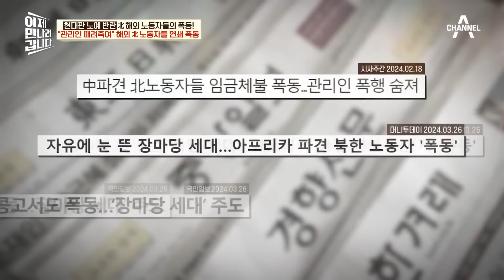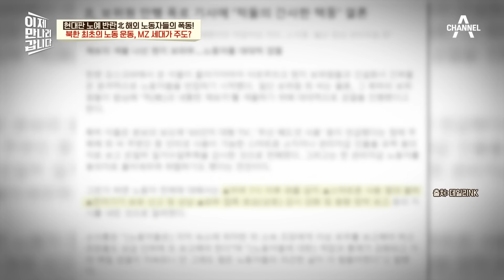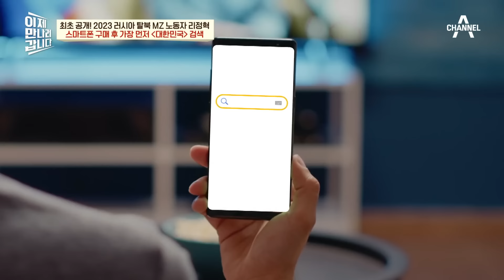[클립배송] 북한 최초의 노동 운동 발생? 북한 사회의 민낯을 알게된 MZ 세대 노동자들 | 이제 만나러 갑니다 644 회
00:00 北 MZ 노동자들의 분노!
05:15 균열의 조짐일까?
08:01 북한 노동자들의 스마트폰 사랑